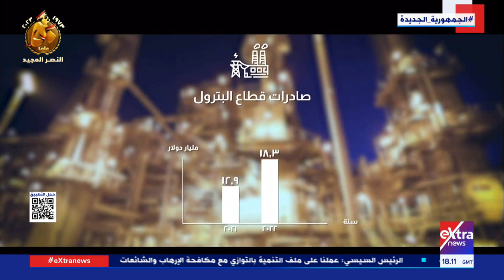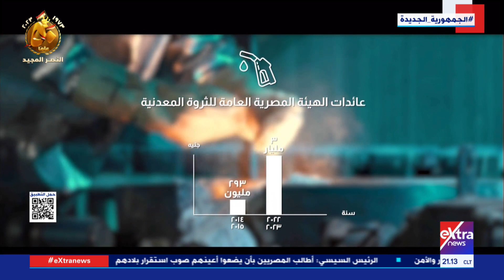الرئيس السيسي يشاهد فيلما تسجيليا حول النقلة النوعية في قطاع الطاقة